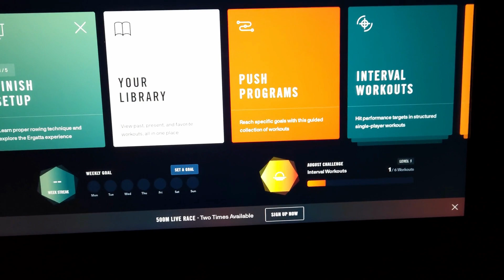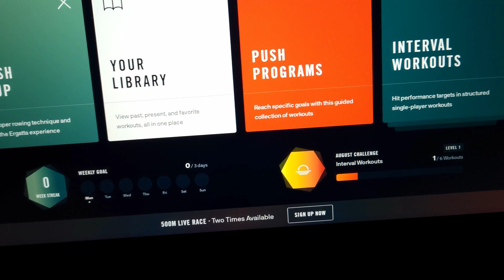Ergatta Set A Goal | Inner G | G R Houston-Jack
I appreciate tools that keep me focused and committed. This "new" Ergatta feature for keeping tabs on your weekly goal is wonderful!

Granted, being on the road kills my weekly trend, but I love the accountability anyway. There is nothing like trying to get my three days in. And it helps that the week is Monday to Sunday. That gives me a few more days to get it together.

My longest streak has been four weeks, so let's see what the new year holds.